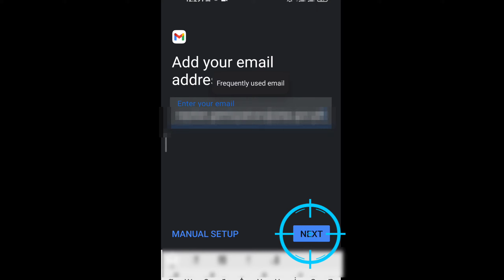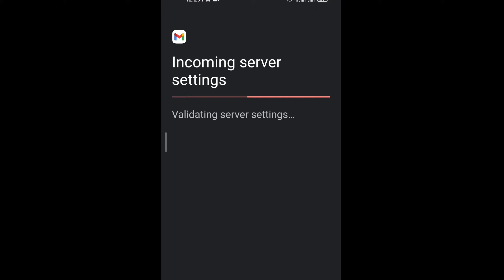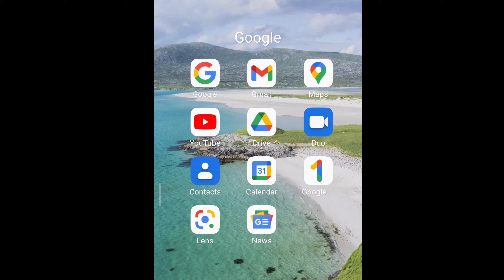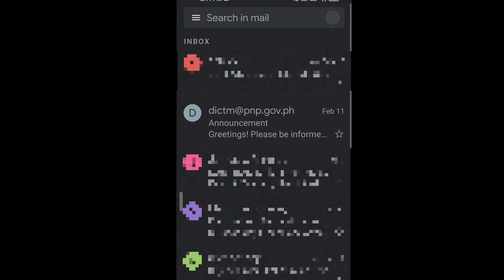PNP EMAIL SYSTEM (PES) LOADED IN GMAIL ANDROID APP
OPENING THE PNP EMAIL SYSTEM (PES) IN GMAIL ANDROID APP